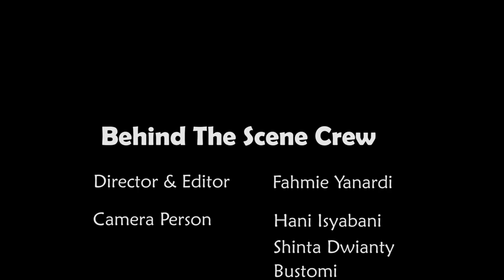FILM IQRO "Petualangan Meraih Bintang" (BTS Pemeran Aqila #2)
Behind the Scene film "Iqro: Petualangan Meraih Bintang", Aisha Nurra Datau berperan sebagai Aqila di Film Iqro.